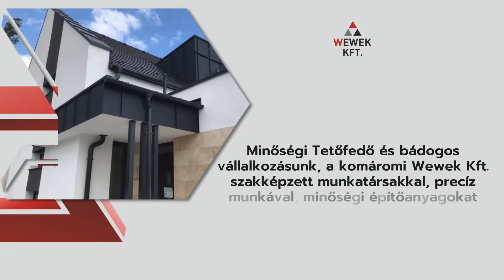WEWEK KFT. - Komárom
WEWEK KFT. Tetőfedő és bádogos vállalkozás

A komáromi székhelyű WEWEK Kft. Weiller Krisztián vállalkozó vezetésével tetőfedő és bádogos munkák profi elvégzésével foglalkozik. A csapatuk képzett és jól felkészült szakemberekből áll, akik minden megbízásukat körültekintően, precízen és pontos határidőre teljesítik.

Krisztián elmondta, hogy a tevékenységük végzése során a főprofil a tetőfedés, a bádogozás, a korcolt lemezfedés, a lapostetők szigetelése valamint a csatornázás. Ezeket a munkálatokat minden esetben a körülményeknek és a célnak legmegfelelőbb alapanyagokkal, a legjobb minőségben végzik el.

Lemezfedés kialakítása igény szerint, kiváló alapanyagból és minőségben

A napjainkban elérhető korszerű alapanyagoknak köszönhetően a tetőfelújítás után a ház egy teljesen új, a mai trendeknek megfelelő arculatot kap. A jelenleg nagyon népszerű és gyorsan kivitelezhető korcolt lemezfedés valóban letisztult és modern külsőt eredményez az épületeken, amely egyébként számtalan színben is megvalósítható. De újra teret hódít a régi elhasználódott zsindelyek felújítása is, amely az IKO Cambridge 3D zsindellyel nem csak elegáns külsejű, de magas minőségének köszönhetően tartós eredményű is. Egy időben a zsindelyes tetőfedések, amolyan kényszermegoldásnak számítottak, azonban ma már olyan minőségű, kinézetű és színvilágú termékek kaphatók, amely miatt egyre népszerűbbé válik ez a tetőfedési technológia is. A WEWEK csapata számára kiemelkedően fontos szempont az alapanyagok felhasználásánál az esztétikus megjelenés, a tartósság és a garancia. Örömmel vállalnak el nagyobb és kisebb volumenű megbízásokat is, lehet szó épületek tetőrészeinek felújításáról, lemezfedésről, csatornajavításról, zsindely felújításról, kémények és tetőablakok vízzáró lemezeinek javításáról és szigeteléséről, lapostetők korcolt lemezfedéséről, cserepes lemez fedésről, trapézlemezes felújításról, ipari épületek tetőfelületeinek karbantartásáról és javításáról vagy akár egy kerti pavilon zsindelyezésről. Számos alkalommal végezték már el ipari épületek felülvizsgálatát, amely után az évek során elöregedett vagy a környezeti hatásoktól megrongálódott tetőszerkezet teljes karbantartását és javítását is kivitelezik. Trapézlemezes fedéssel vagy bitumenlemezes szigeteléssel profi módon megoldható az objektumok tökéletes vízzáró szigetelése.

A WEWEK szakemberei kimondottan büszkék az eddigi munkáikra és az elért sikereikre. Számukra a megbízóik elégedettsége jelenti a munkájukban szerzett örömforrást. Elmondhatják, hogy minden elvégzett feladatukra elégedetten, jó referenciaanyagként tudnak tekinteni.

A komáromi WEWEK tetőfedő és bádogos vállalkozás weboldalára kattintva meg is tekinthet jó párat ezekből a referencia képekből.